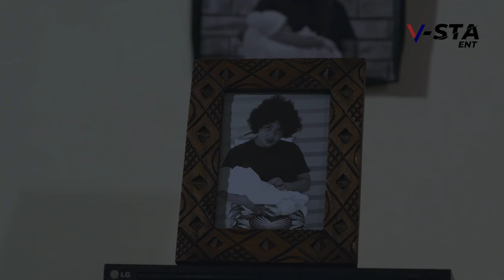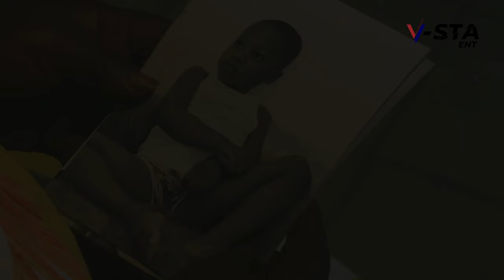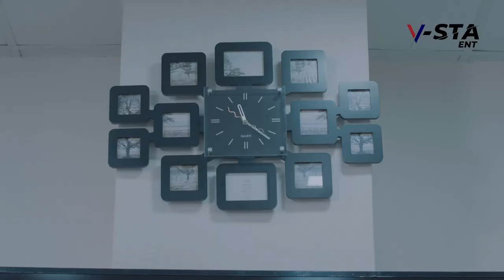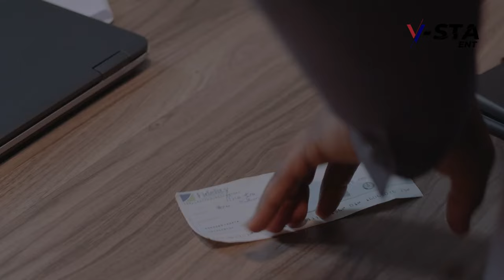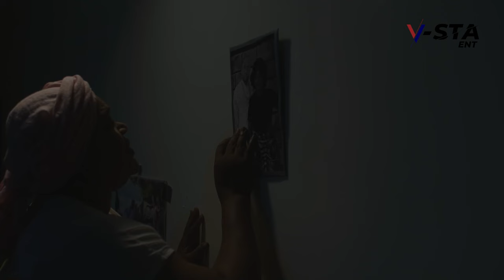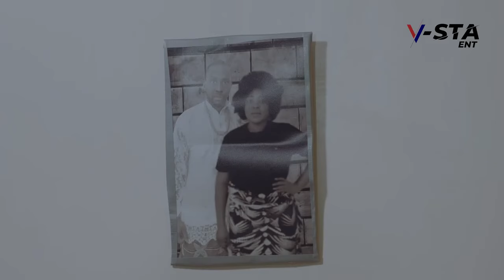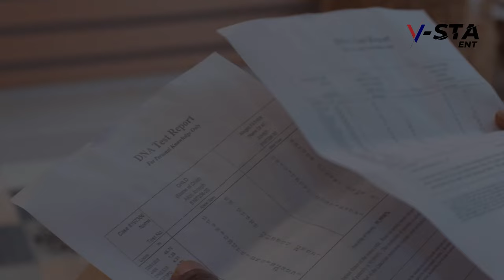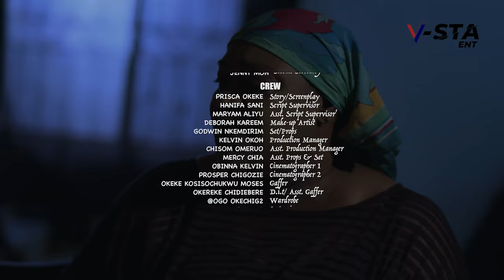STOLEN YEARS (2024)- RAY EMODI, STELA UDEZE, CHUKS CHYKS, ALEX USIFO NEW TRENDING NIG. MOVIE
Family movie.
Love movie.
Romantic movie.
Marriage movie.